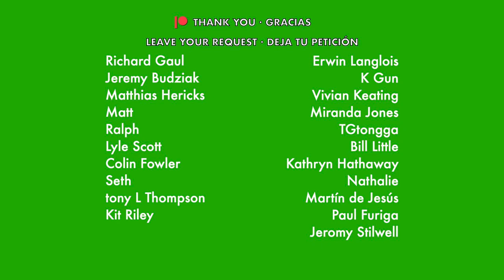"Wish I Knew You" notation, @therevivalists [PLAYALONG]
Would you rather have the tabs? / ¿Prefieres las tabs?

Key / Tonalidad: Cm

ENG: I got to admit, I've never heard of The Revivalists or their song, "Wish I Knew You". Thanks to patron Jeremy for requesting it, as I discovered a pretty cool (and smooth!) bass line.

Although I tried to be pretty faithful to the original George Gekas line, I couldn't help myself and  put in some of my own arrangements and ditties, more noticable during the chorus, hope that's alright, Jeremy.

ESP: Admito que nunca había escuchado de lso Revivalists o de su canción, "Wish I Knew You". Gracias al patron/mecenas Jeremy por haberla pedido, ya que así descubrí una linda (¡y suave!) línea de bajo.

Aunque traté de mantenerme lo más fiel posible a la línea original de George Gekas, no pude contenerme y le agregué algunos arreglos y adornos propios, más notables durante el coro, espero no haya problema, Jeremy.